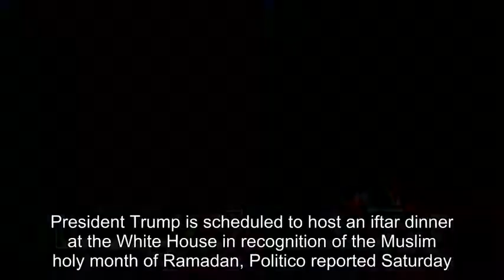President Trump to host Ramadan Dinner at Whitehouse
US President Donald Trump has issued a statement celebrating Ramadan, a holy month for Muslims. He received backlash on social media. Here is why.